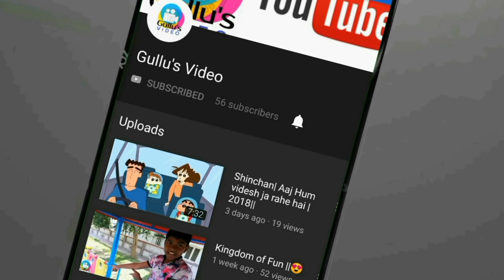Ludo Song|Tony kakkar| Neha kakkar |Ludo Dance |Bollywood Dance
Raat ke baje thhe gyara
Main samjha nahi ishara
Romantic shabdon mein
Usne bol hi daala
Phir...

Kehti ghar pe challo
Kuch ghante reh lungi
Haye...

Ghar pe Ludo khelungi
Woh boli dil bhi de dungi

Maine socha...

Kya baat hai, Kya baat hai
Kya baat hai, Sahi hai
Kya baat hai (x2)

Ludo in house
Ludo in car
Ludo in YouTube
Ludo in kitchen
Ludo in school
Ludo in phone

ludo dance,neha kakkar,tony kakkar

                         GULLU'S VIDEO